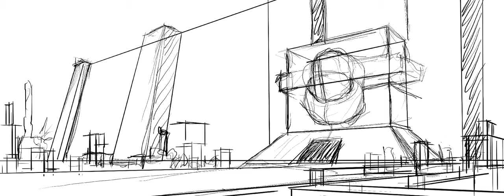I remade this scene from Dune 2.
A concept art of Giedi Prime from Dune.